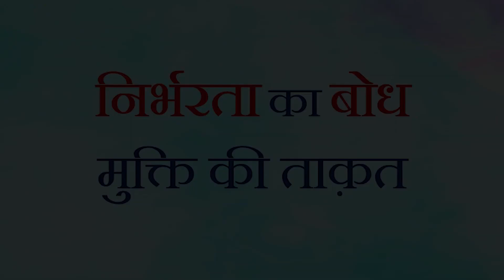निर्भरता का एहसास, मुक्ति की ताक़त || आचार्य प्रशांत, युवाओं के संग (2014)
वीडियो जानकारी: संवाद सत्र, 22.2.14, गाजियाबाद, उत्तर प्रदेश, भारत

प्रसंग:
~ आत्मनिर्भर कैसे बने?
~ निर्भरता से मुक्ति कैसे मिले?
~ निर्भरता का बोध कैसे हो?